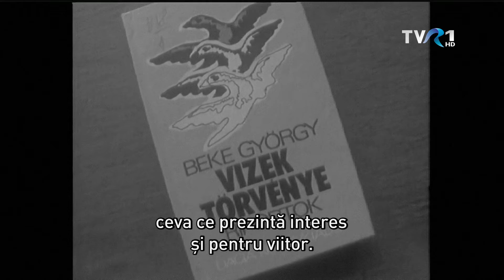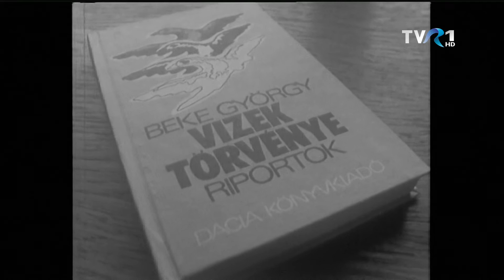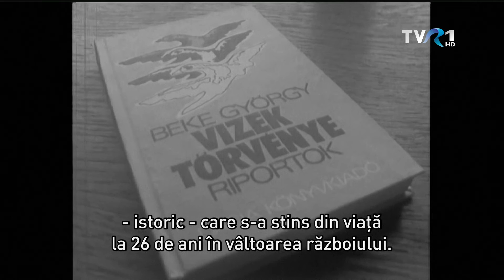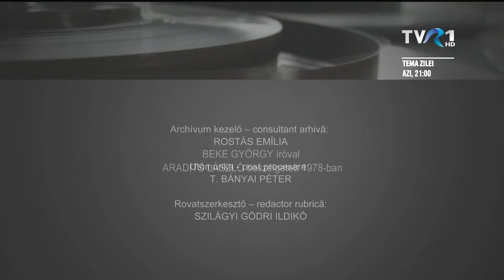MAGYARADÁS / Aranyszalagtár: Beszélgetés Beke György íróval – 1978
Beke György író, műfordító, újságíró 1927. augusztus harmadikán született Uzonban. A kolozsvári Babeş–Bolyai Tudományegyetemen szerzett magyar nyelv- és irodalom szakos tanári oklevelet 1963-ban. Kényszernyugdíjazásáig, 1987-ig több hazai napilap, kulturális folyóirat szerkesztője, főmunkatársa volt. 1989-től, haláláig 2007.január 20-ig Budapesten élt. Regényeiben a valóságirodalom hagyományait követte, legismertebb művei a magyar kisebbségi sorsproblémákat feldolgozó szociográfiai riportjai. 1978-ban Aradits László kérdezte riporteri hivatásáról. Ezzel a felvétellel emlékezünk a 15 évvel ezelőtt elhunyt Beke Györgyre.

Riporter: Aradits László
Archívum kezelő: Rostás Emília
Utómunka: T. Bányai Péter
Rovatszerkesztő: Szilágyi Gödri Ildikó
Fordította: Csendes Mária Dolores

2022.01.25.